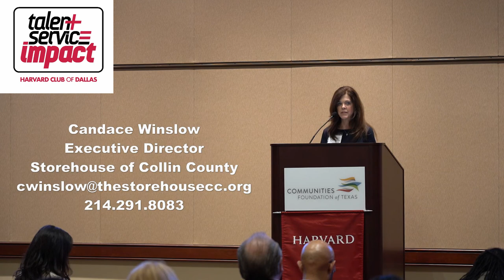April 10, 2019 Storehouse of Collin County at Talent.Service.Impact. Launch